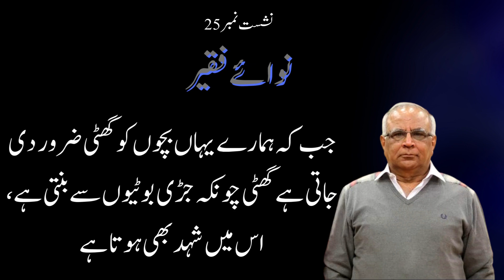Nomolod Bechay Ko Ghutti Deny K Medical Fawaid Kiya Hain? by Syed Sarfraz Ahmed Shah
Excerpt from Nawa e Faqeer Book - Chapter 25 - Page 184